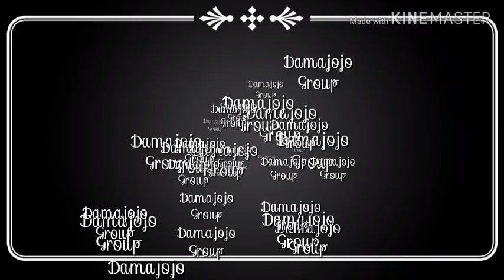Ukidai hela yako kibabe unapigwa 😂😂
Ona Damajojo walivyofanyiana saloon
Wakidaina hela